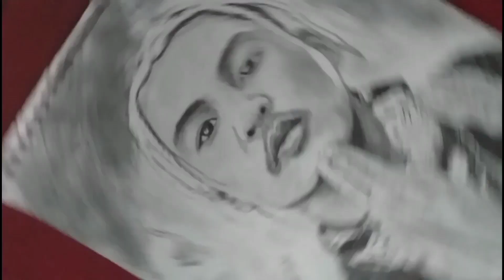Portrait Drawing Of Nepali Rapper 🔥Vten |How to Draw A Simple portrait of 🔥Vten Easily|Nepali Art.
This Drawing on the base of 🔥V-ten Dai| Not good but i hope you all guys love it.